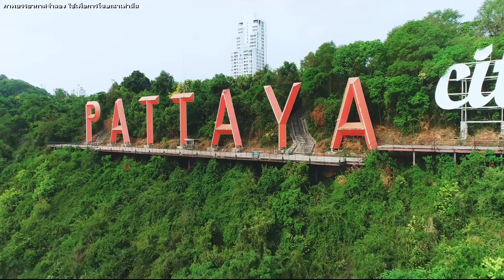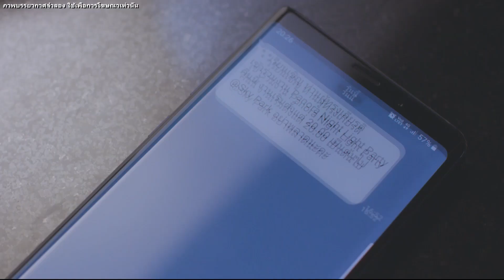Luxury Condo ชลบุรี พัทยาคอนโดหรูพัทยา เดินลงทะเล วิวทะเล ทำเลดี ThePanoraPattaya ราคาสุดคุ้ม